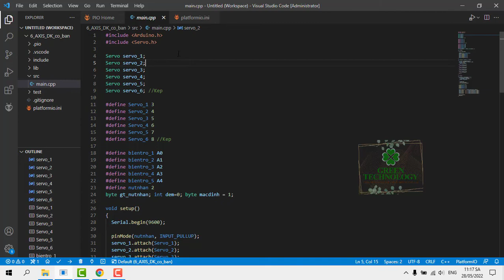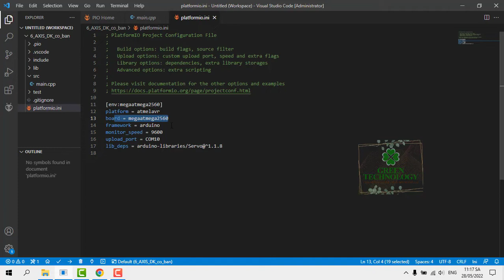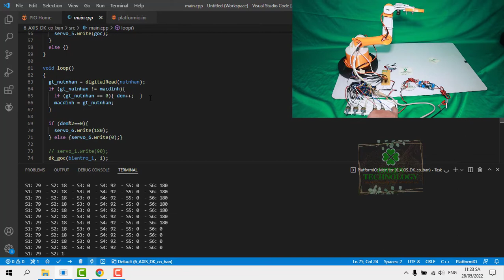CÁNH TAY ROBOT 6 BẬC - LẬP TRÌNH CƠ BẢN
Xin chào! Đây là video hướng dẫn lập trình điều khiển cơ bản cánh tay robot 6 bậc sử dụng động cơ servo.

Đây là 1 video nằm trong chuỗi video về cánh tay robot, các bạn có thể xem chuỗi video theo link này

Bên mình có cung cấp các bộ Kit Robot 4 bậc, 6 bậc sử dụng động cơ servo và 4 bậc sử dụng động cơ bước, các bạn có nhu cầu có thể liên hệ lên Fanpage để được hỗ trợ nhé!

♡ GREEN TECHNOLOGY ♡